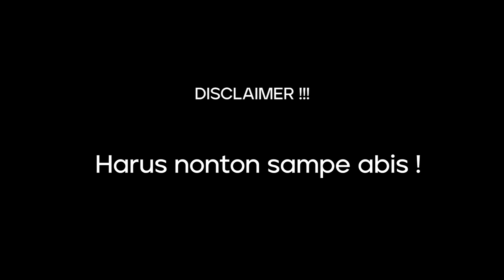OLD LOKI O.P. PARAH!! LOKI DAN SYLVIE UDAH MULAI SO SWEET NIH!! | LOKI EPISODE 5 REACTION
Hi, gang!
Balik lagi di REAKSI! Kali ini, di episode ke-5, sebelum finale episode series Loki. Gokil parah! Pada episode ini, kita bakal dibawa lebih dekat sama Loki-verse serta romantisme antara Loki dan Sylvie. Interaksi mereka makin dekat sebelum mereka ngelawan villain sebenarnya dari series ini. Kalau penasaran sama episode ini, langsung aja, tonton video REAKSI kita!!!

Kita merekam video REAKSI ini di menit-menit awal waktu series "Loki" baru keluar, loh! Selain series ini, kita juga bakal bikin REAKSI (reaction) dari trailer atau series lain yang lagi happening, guys!

Subtitle by @naysmdn